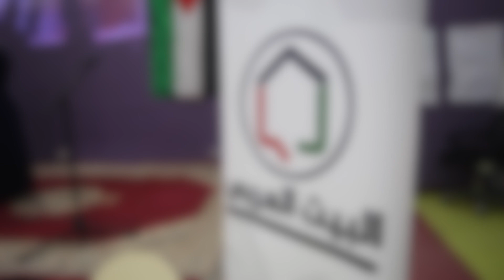البيت العربي يتألق بأمسية فنية بموضوع العنف ضد المرأة الفلسطينية